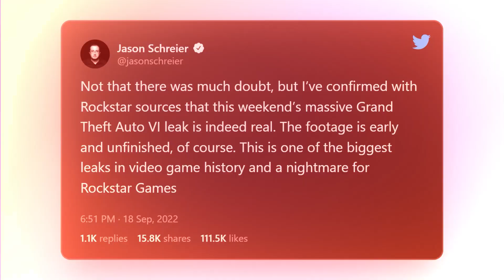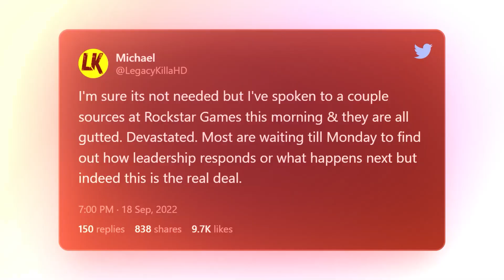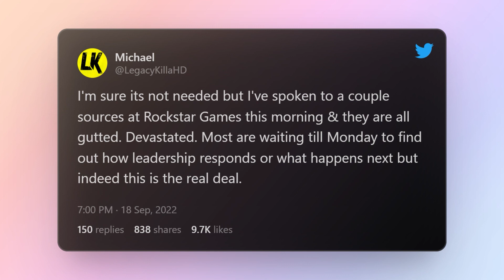GTA 6 Leak Ho Gaya!!